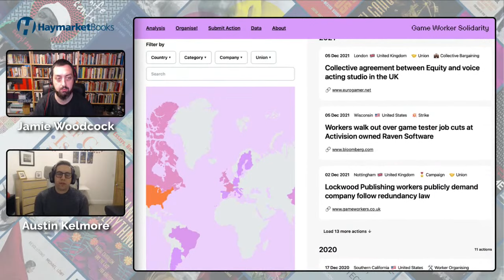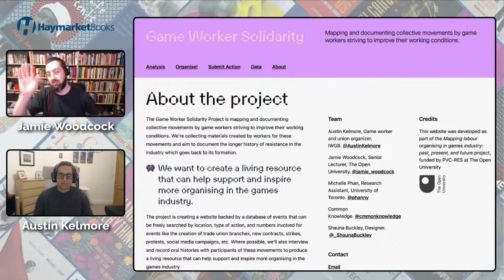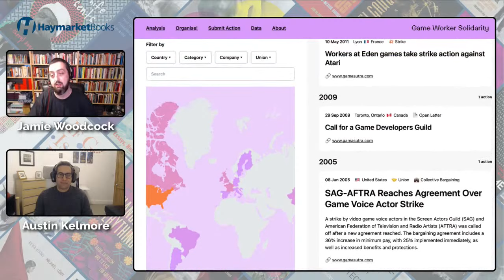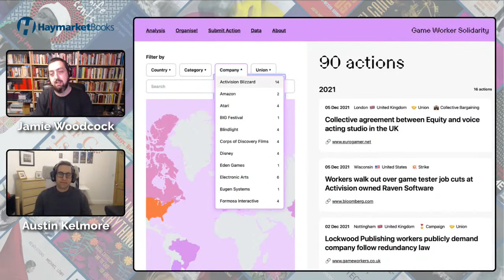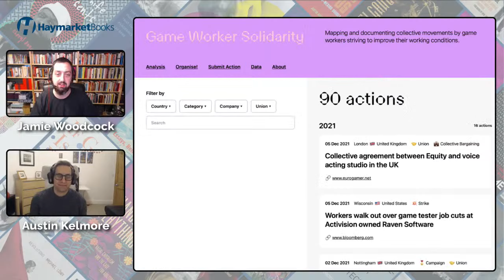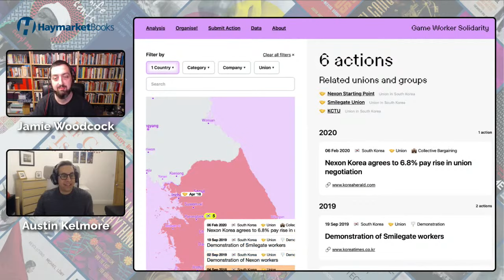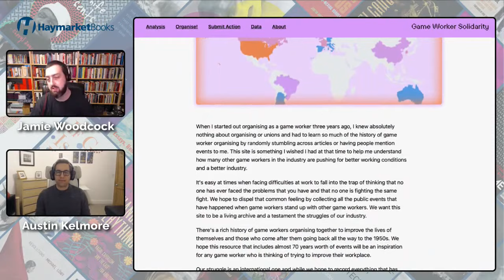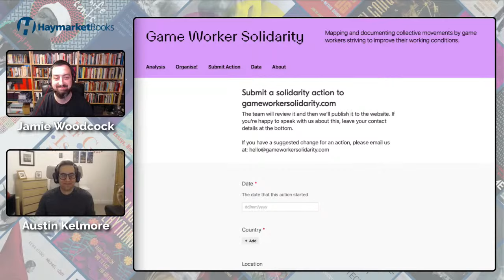Game Worker Solidarity: Organizing from the Screen to the Table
Join Haymarket Books and worker organizers from the Games industry to celebrate the launch of the Game Worker Solidarity website.

The Game Worker Solidarity Project is mapping and documenting collective movements by game workers striving to improve their working conditions. They are collecting materials created by workers for these movements and aim to document the longer history of resistance in the industry which goes back to its formation.

This event launches the project website, backed by a database of events that can be freely searched by location, type of action, and numbers involved for events like the creation of trade union branches, new contracts, strikes, protests, social media campaigns. The goal is to create a living resource that can help support and inspire more organizing in the games industry. To start that off, this event will feature organizers from the campaign at Activision Blizzard and the recent unionization of the games company Paizo.

Speakers:

Jessica Gonzalez is an organizer of the campaign against sexual harassment at Activision Blizzard, where workers have launched an open letter and held walkouts in recent weeks.

Jenny Jarzabski is a founding member of United Paizo Workers. She is also an organized play developer for Paizo Inc., as well as a freelance writer and game designer. Her credits include work for Paizo Inc., Kobold Press, Rogue Genius Games, and Playground Adventures.

Austin Kelmore is a 14 year veteran of the games industry, founding member and former chair of the IWGB (Independent Workers Union of Great Britain) Game Workers Branch, and co-creator of Game Worker Solidarity.

Nataliya Nedzhvetskaya is a doctoral student in sociology at University of California, Berkeley, fellow in Digital Ethics & Governance at the Jain Family Institute, and archivist at Collective Action in Tech.

Aubrey Ryan is an LQGBTIA+/Differing Abilities Activist, artist, and game industry veteran.

Alex Speidel (he/him) is the Organized Play Coordinator for Paizo, an organizer for the United Paizo Workers, and a former volunteer for the Organized Play Foundation.

Nora Valletta is a software engineer at Blizzard Entertainment, and has been part of the campaign against sexual harassment at Activision Blizzard.

Jamie Woodcock is a senior lecturer at the Open University and a researcher based in London. He is the author of The Fight Against Platform Capitalism, The Gig Economy, Marx at the Arcade, and Working the Phones.